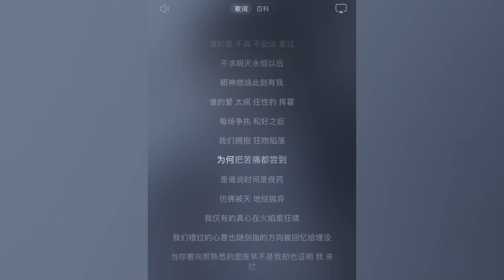心之火(说唱版) - 卢卢快闭嘴/阿彻【那些美好 的幻象终于落幕我 的眷恋倾下如瀑布 可能我存在是错误】